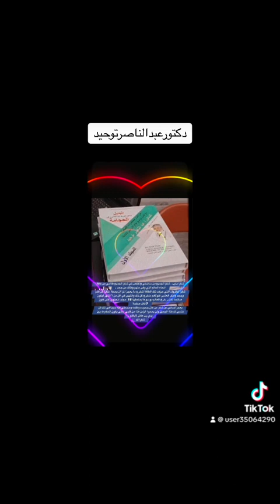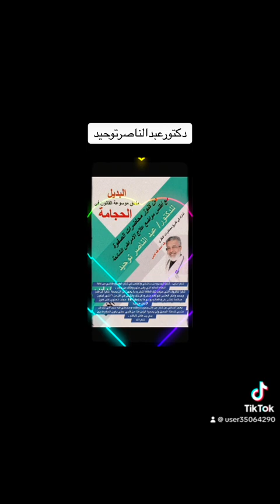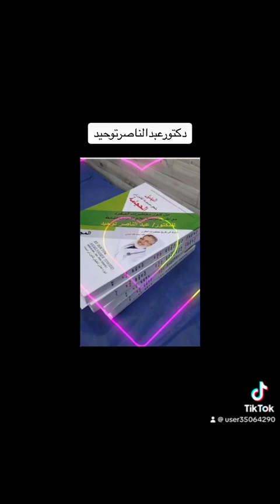التعريف بالدكتور عبدالناصر توحيد مؤلف الموسوعة الشاملة القانون في الحجامة الجزء الاول